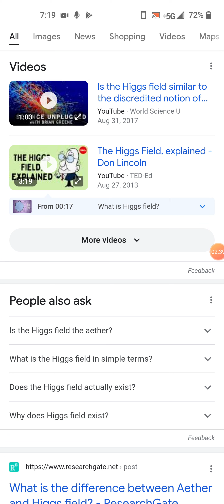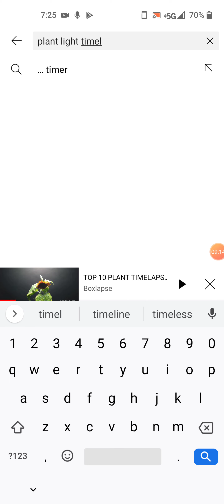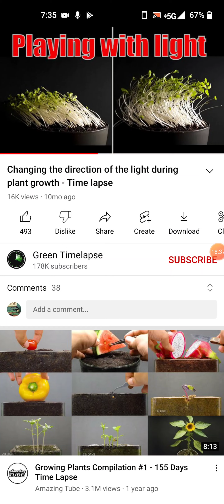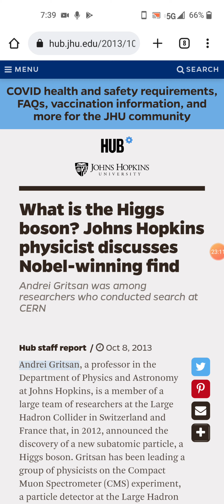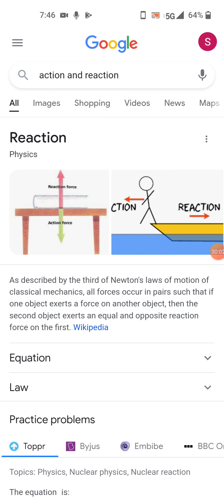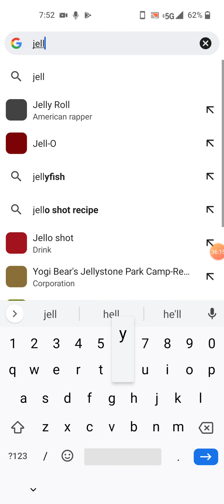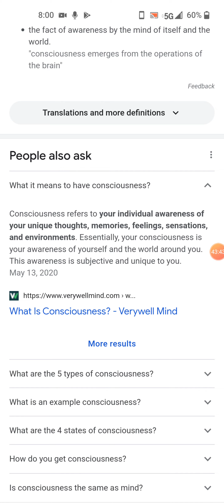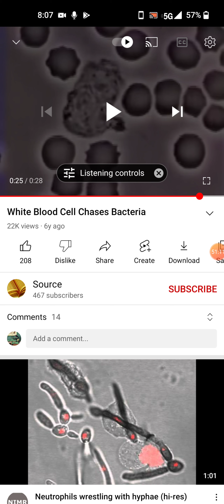Higgs Aether Field and Consciousness... July 8th...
Aether and Consciousness.., relative to evolution and gravity...